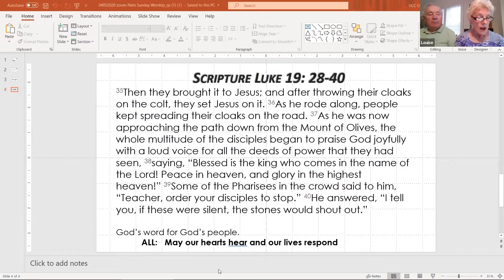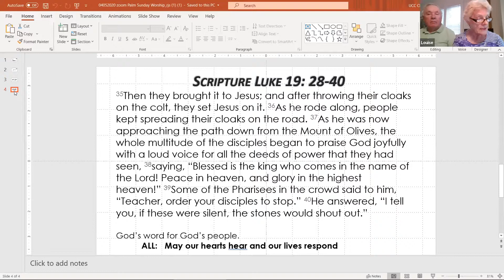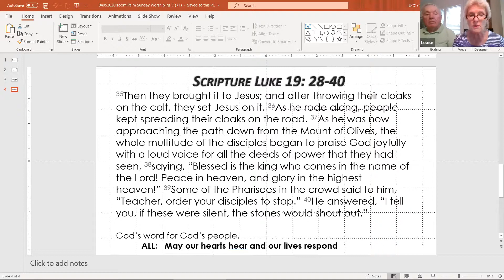Apr 5, 2020 - Palm Sunday"That's All We Need to Know" by Rev. Dr. Diane Langworthy